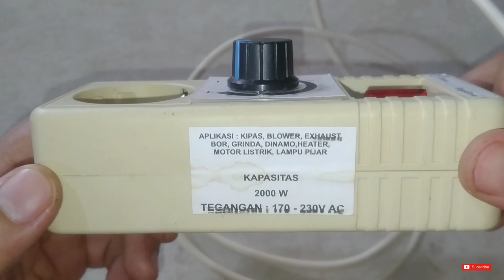STOP KONTAK DENGAN SPEED CONTROLLER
Selamat datang di channel saya,Channel saya iya lah channel review,unboxing,memperkenalkan alat atau benda yg ada di bumi.